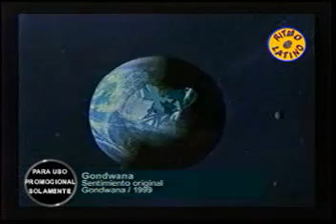Gondwana - sentimiento original